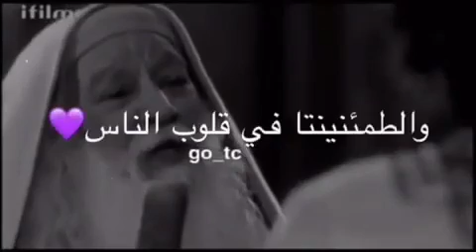كلام النبي يوسف عن امام المهدي المنتضر 🥺🌿💙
اللهم صل على محمد و على آل محمد عدد مالهجت الألسن بذكره
اللهم صل على محمد و على آل محمد عدد مانطق اللسان وعدد مارفع الأذان
اللهم صل على محمد و على آل محمد عدد ماوزن الميزان وعدد ماقرئ القرآن
اللهم صل على محمد و على آل محمد عدد الريش والشعر وأضعاف أضعاف زبد البحر
اللهم صل على محمد و على آل محمد عدد مامشت الأقدام وعدد ماسطرت الأقلام
اللهم صل على محمد و على آل محمد عدد ماصفت الصفوف والحمدﷲ عدد ما خطت الحروف
اللهم صل على محمد و على آل محمد عدد السموات وما أظللن والحمد ﷲ عدد الأرضين وما اقللن
اللهم صل على محمد و على آل محمد عدد ما تعاقب الليل والنهار
اللهم صل على محمد و على آل محمد عدد ماصلى المصلون وصام الصائمون ولبى الحجاج والمعتمرون
اللهم صل على محمد و على آل محمد عدد ماطاف الطائفون وعدد ماسعى الساعون
اللهم صل على محمد و على آل محمد عدد ماطلعت الشمس وظهر القمر
اللهم صل على محمد و على آل محمد عدد ماكان وعدد مايكون وعدد الحركات والسكون وعدد ماسيكون
اللهم صل على محمد و على آل محمد حتى ترضى
اللهم صل على محمد و على آل محمد عدد ما خلقت وملئ ما خلقت وعددما في السموات والأرض وعددما أحصى كتابك وملئ ما أحصى كتابك وعددكل شي وملئ كل
وسبحان الله وبحمده سبحان الله عدد ذلك ولاإله إلا ﷲ عدد ذلك وﷲ أكبر عدد ذلك وﷲأكبر عدد ذلك ولا حول ولا قوة إلا بالله العلي العظيم عدد ذلك
أستغفِرﷲ العظيم واتوب اليه عدد ذلك
اللهم صل على محمد و على آل محمد عدد خلقك ورضا نفسك وزنة عرشك ومداد كلماتك
اللهم صل على محمد و على آل محمد عدد أنفاس البشر
اللهم صل على محمد و على آل محمد عدد أوراق الشجر
اللهم صل على محمد و على آل محمد عدد من صلى وصام
اللهم صل على محمد و على آل محمد عدد من صلى وكبر
اللهم صل على محمد و على آل محمد عدد من صلى وصام وطاف بالبيت الحرام وتلفظ بكلمة الإسلام وعلى آل وصحبه وسلم على مر الأيام
اللهم صل على محمد و على آل محمد عدد ما خلقت وملئ ما خلقت
اللهم صل على محمد و على آل محمد عددما في السموات والأرض
اللهم صل على محمد و على آل محمد عددما أحصى كتابك وملئ ما أحصى كتابك
اللهم صل على محمد و على آل محمد  عددكل شي وملئ كل شي
اللهم اجعلها صدقة جارية عني وعن أهلي واحبتي ومن أحب ومن نشرها يارب العالمين.
اعادة_توجيهه_ليعم_الاجر 💜حمله_توصيل_تقوى_القلوب_١٠٠_مشتركأستغفِرﷲ عدد مالهجت الألسن بذكره
أستغفِرﷲعدد مانطق اللسان وعدد مارفع الأذان
أستغفِرﷲعدد ماوزن الميزان وعدد ماقرئ القرآن
أستغفِرﷲ عدد الريش والشعر وأضعاف أضعاف زبد البحر
أستغفِرﷲ عدد مامشت الأقدام وعدد ماسطرت الأقلام
أستغفِرﷲعدد ماصفت الصفوف والحمدﷲ عدد ما خطت الحروف
أستغفِرﷲعدد السموات وما أظللن والحمد ﷲ عدد الأرضين وما اقللن
أستغفِرﷲ عدد ما تعاقب الليل والنهار
أستغفِرﷲ عدد ماصلى المصلون وصام الصائمون ولبى الحجاج والمعتمرون
أستغفِرﷲ عدد ماطاف الطائفون وعدد ماسعى الساعون
أستغفِرﷲ عدد ماطلعت الشمس وظهر القمر
أستغفِرﷲعدد ماكان وعدد مايكون وعدد الحركات والسكون وعدد ماسيكون
أستغفِرﷲ حتى يرضى وأستغفرﷲ إذا رضي وأستغفر ﷲ بعد الرضى
وسبحان ﷲ وبحمده سبحان الله العظيم عدد ذلك ولاإله إلا ﷲ عدد ذلك وﷲ أكبر عدد ذلك وﷲأكبر عدد ذلك ولا حول ولا قوة إلا بالله العلي العظيم عدد ذلك
أستغفِرﷲ العظيم الذي لاإله إلا هو الحي القيوم وأتوب إليه عدد خلقه ورضا نفسه وزنة عرشه ومداد كلماتهِ
أستغفِرﷲ العظيم واتوب اليه عدد أنفاس البشر
أستغفِرﷲ العظيم واتوب اليه عدد أوراق الشجر
أستغفِرالله العظيم واتوب اليه عدد من صلى وصام
أستغفِرﷲ العظيم واتوب اليه عدد من صلى وكبر
أستغفِرﷲ العظيم وأتوب اليه عدد من صلى وصام وطاف بالبيت الحرام
أستغفِرﷲ العظيم واتوب اليه عدد من
عدد كل شيء وملئ كل شي
أستغفِرﷲ العظيم واتوب اليه عدد ما خلق وملئ ما خلق
أستغفِرﷲ العظيم واتوب اليه عددما في السموات والأرض
أستغفِرﷲ العظيم واتوب اليه عددما أحصى كتابك وملئ ما أحصى كتابك
أستغفِرﷲ العظيم واتوب اليه عددكل شي وملئ كل شي